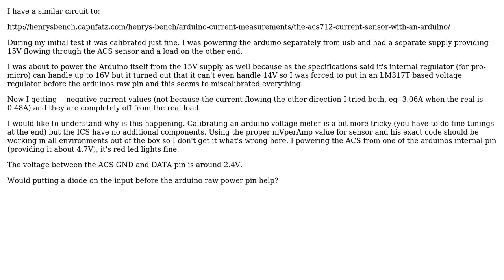ACS 712 Current Sensor Calibration problem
With thanks & praise to God, and with thanks to the many people who have made this project possible! You are responsible for your own actions.